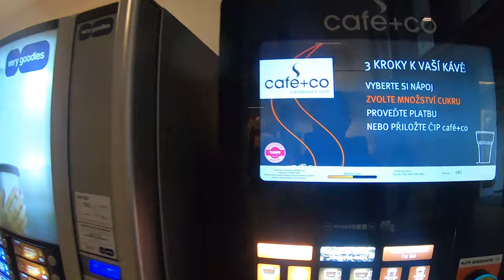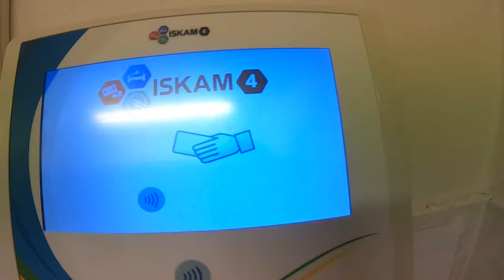VŠE dormitories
Would you like to see the VŠE dormitories? Farrukh will show you his room, the dorms facilities and also the area outside.